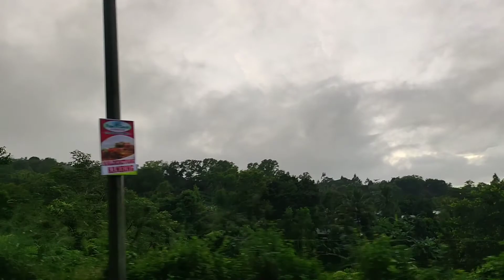road trip part2 enjoy the beauty of nature